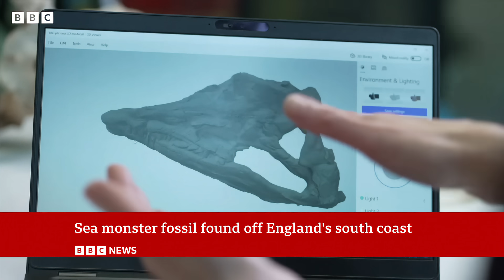Colossal sea monster unearthed in UK - BBC News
The skull of a colossal sea monster has been extracted from the cliffs of the Jurassic Coast in Dorset, UK.

It belongs to a pliosaur, a ferocious marine reptile that terrorised the oceans about 150 million years ago.

The 2m-long fossil is one of the most complete specimens of its type ever discovered and is giving new insights into this ancient predator.

The skull will be featured in a special David Attenborough programme on BBC One on New Year's Day.